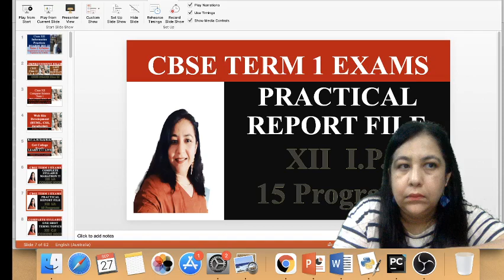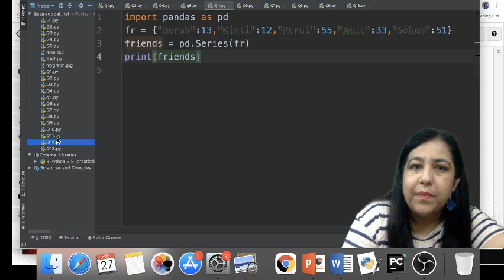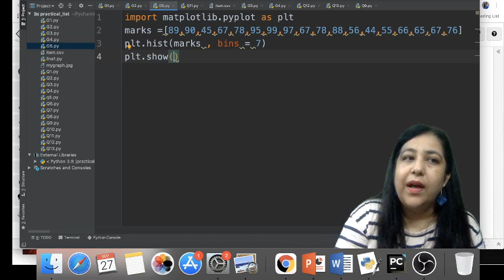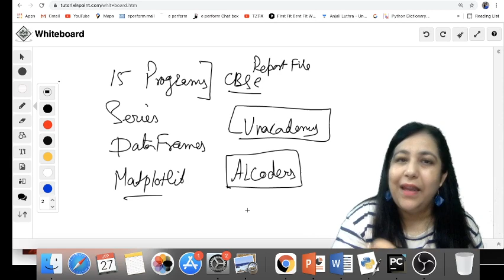Practical Report File Term1 CBSE Class 12 I.P.